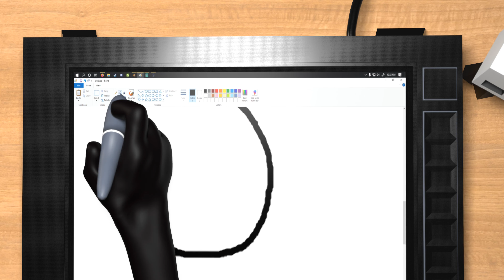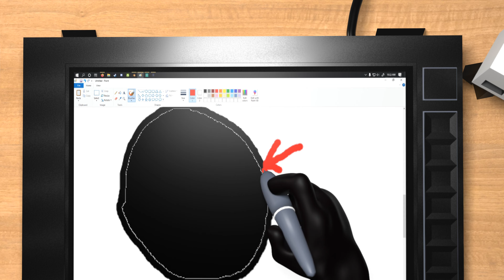Let's Talk Nonsense [Animated]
I didn't get any sleep the night before this, but that was kind of what I needed to push me into doing it somehow. Every now and then I enjoy going off on an absolute ramble with the express goal of being as idiotic as I can without laughing, failing in the end, of course. It's something I find funny, and they say to make videos that you would like watching.

If you're watching this when it came out, maybe you're wondering where my animations have been. Well In lieu of an update video I'll let you know here: I've lacked urgency, been depressed, and busy. I put a lot of work into a couple of animations that both suffered from scope-creep and insufficient skill on my part. I may still finish them in the future though, but we'll see.

I don't have any outstanding plans for the future of my channel, but I do know that I want to make animations that are fun, funny, and rewarding. See you soon!